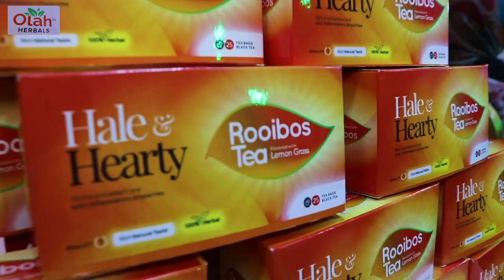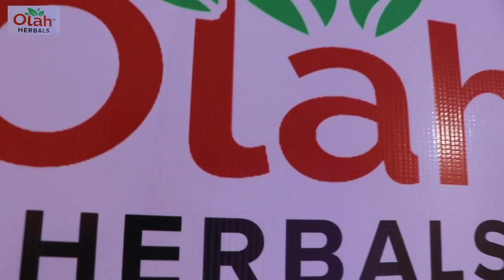FIBROID AWARENESS CONFERENCE ABUJA 2023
Abuja Fibroid Awareness was held on Saturday the 28th of October 2023 at The Beckett Suites, Dawaki, Abuja.

The event was very educative and entertaining, we have medical experts who talk about Fibroid, scanning and free consultation was also done at the venue also educate the general public on various health challenges.